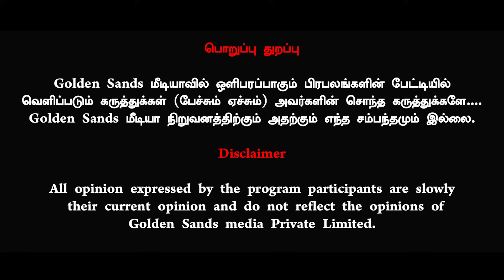இஸ்ரேல் போரும் கொரோனா வைரஸும் | Israel Latest Update | Journalist Umapathy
Thanks 🌟